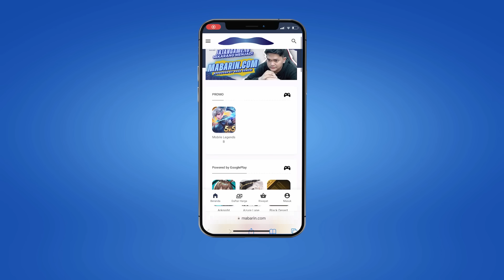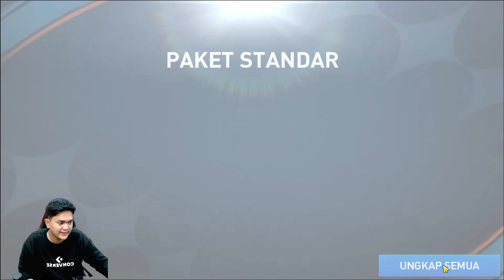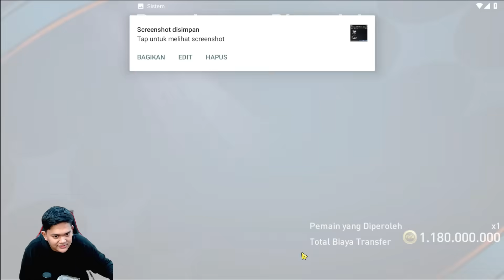AKHIRNYA AKU DAPAT CRISTIANO RONALDO 117 RETRO STARS! DAN TEST GP NYA DI RANKED! - Fifa Mobile 23